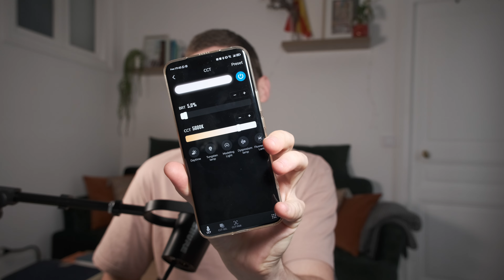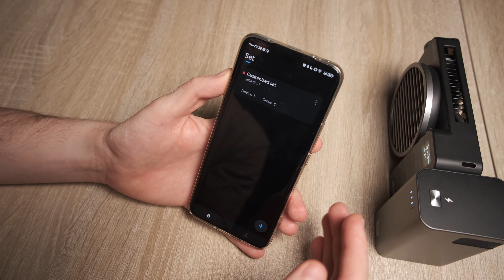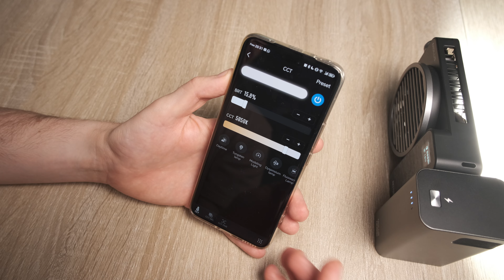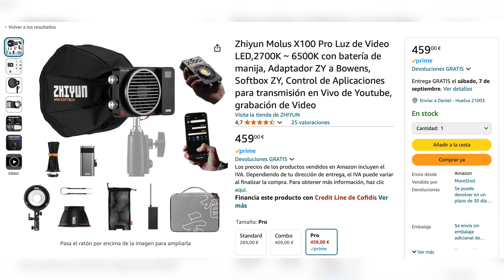Una MARAVILLA para tus VÍDEOS 💡 Zhiyun Molus X100 Pro REVIEW en ESPAÑOL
✅ En este vídeo os cuento mi experiencia completa con el nuevo Zhiyun Molus X100 Pro, un foco LED compacto que es una auténtica maravilla para poder grabar lo que quieras con un calidad de 10.

🟢 También disponible en Amazon